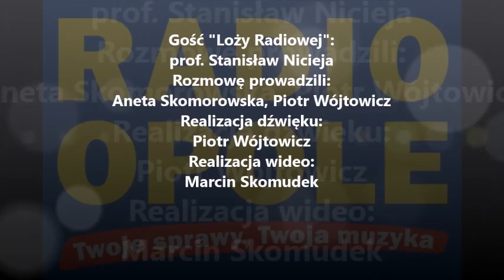Prof. Stanisław Nicieja "Loża Radiowa" (17.06.16)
- Ta idea jest spóźniona co najmniej 15 lat - powiedział o powiększeniu Opola prof. Stanisław Sławomir Nicieja. Rektor Uniwersytetu Opolskiego w Loży Radiowej powiedział, że jego zdaniem to nie normalne, żeby Opole było zamknięte w ciasnym kręgu kilkunastu ulic wokół rynku.